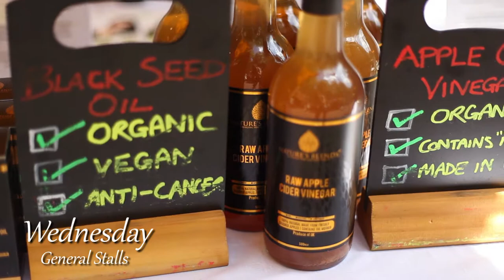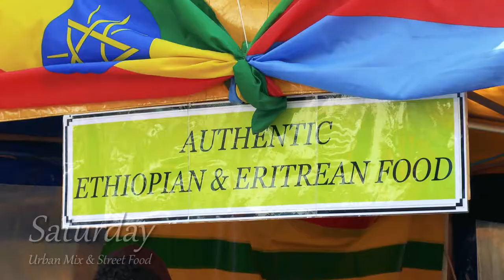Gloucester Green Market! 🍞🍲🍛🍜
The Gloucester Green market is a traditional and vibrant open air market offering a range of general produce including fresh fruit and vegetables, flowers and plants, household goods, cheeses, pet food, frames, books, fabrics, DVDs, mobile phone accessories, haberdashery, bags, hats, watches and watch batteries, clothing, cakes, sweets, and much more.

Markets are held on Wednesdays and Thursdays from 9am to 4pm, and on Saturdays from 10am to 5pm.